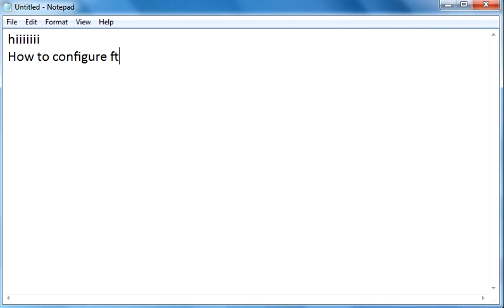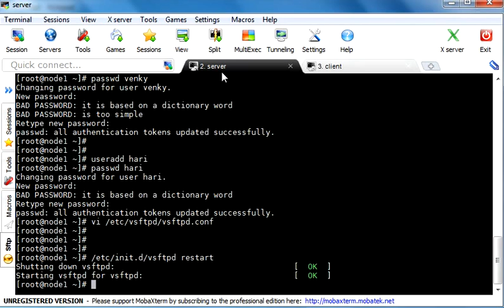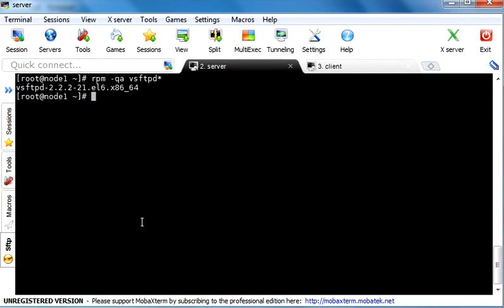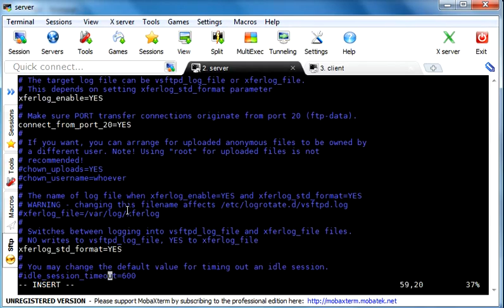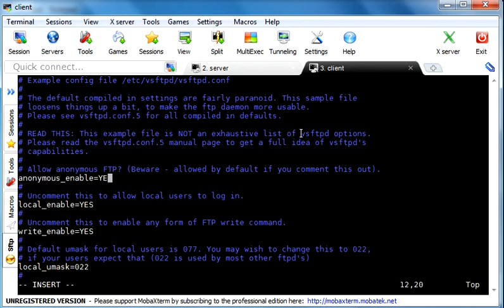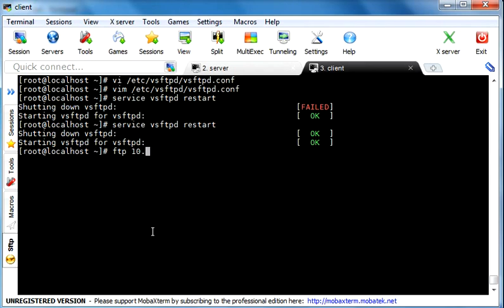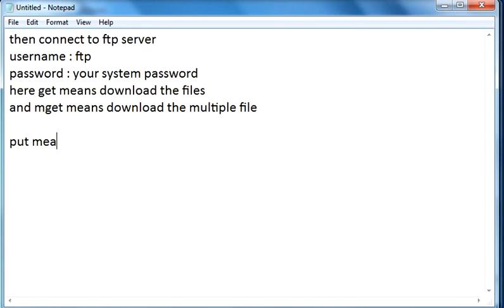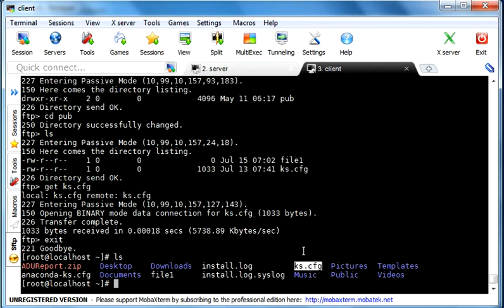Ftp Servr configuration on linux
files upload and download with filezilla software on windows to linux machines